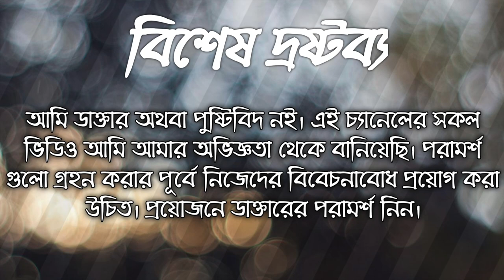কিটো ডায়েট করে খেজুর খাওয়া যাবে কি?